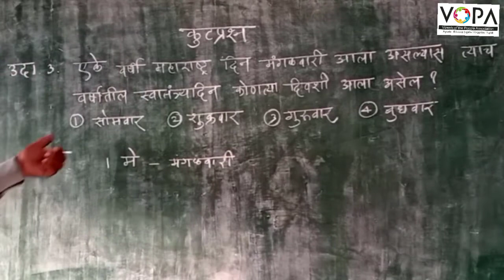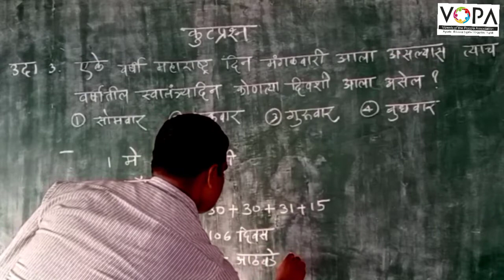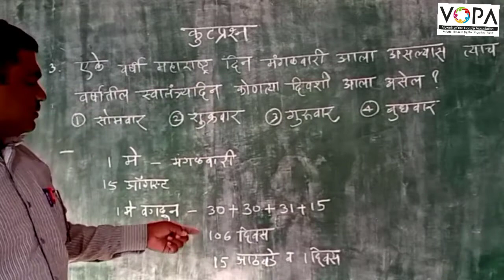८ वी | बुद्धिमत्ता | एन.एम.एम.एस | प्र ५ वे | कूटप्रश्न | V4